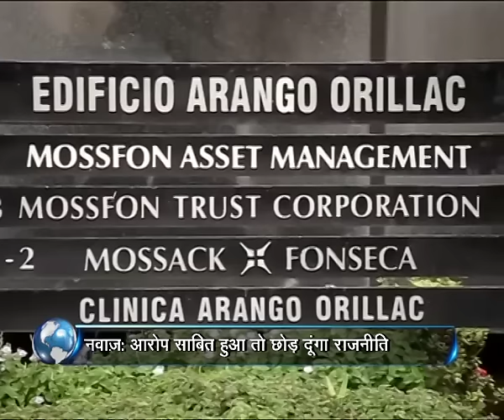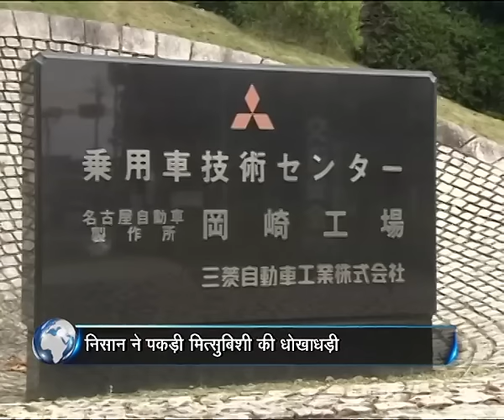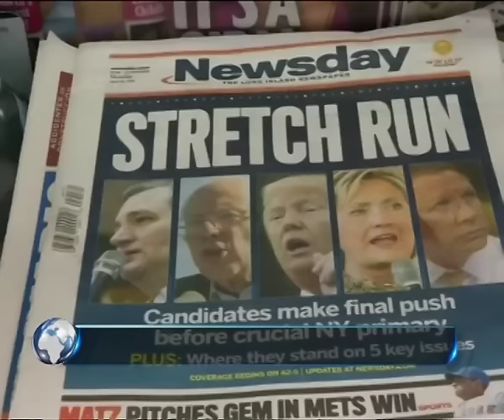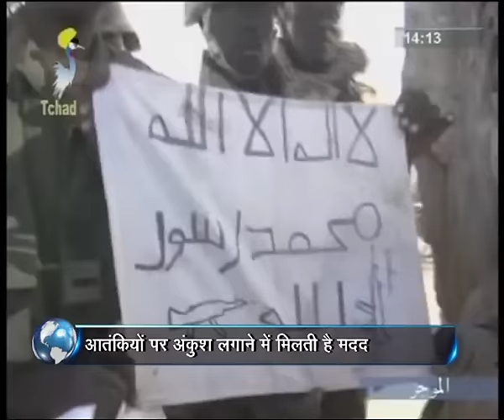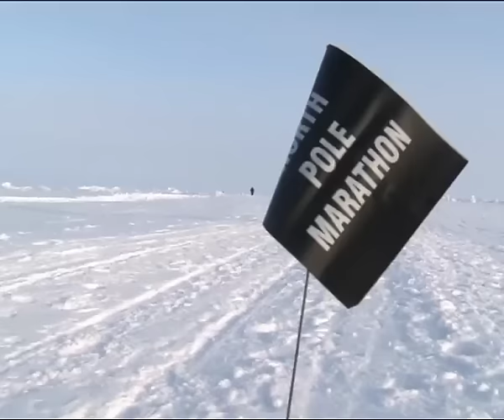Watch : Khabar Duniya Ki |24th April 2016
Khabar Duniya Ki gives a glimpse of International News